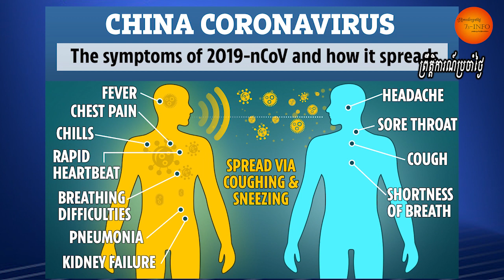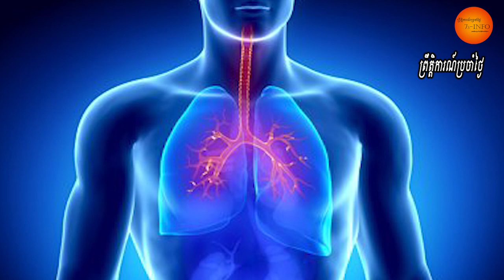ទស្សនៈ៖ ជនជាតិចិនប្រឈមនឹងការរើសអើង ខ្លាចចម្លងមេរោគ កូរូណាទៅជាតិ សាសន៍ដទៃ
ចិនមានប្រជាជន១៣៨៦លាននាក់ ចិនជារដ្ឋអធិបតេយ្យមួយក្នុងចំណោម រដ្ឋអធិបតេយ្យ១៩៣ប្រទេស។ប៉ុន្ដែពេលនេះប្រជាជនចិនជាង២០០ នាក់បាន បាត់បង់ ជីវិត ខណៈជិត១ម៉ឺននាក់ទៀតស្ថិតក្នុងដំណាក់កាល តាមដានដោយសារ តែវីរុស កំណាច កូរូណាមានវិជ្ជមានក្នុងខ្លួនពួកគេ។ព្រោះតែវីរុសឈ្មោះពិរោះតែចិត្តកំណាចនេះ ហើយ ទើបបានបង្កឱ្យប្រទេសជាង១ភាគ៦ទូទាំងពិភពលោកធ្វើការយកចិត្តទុកដាក់បែងចែកប្រជាជនចិនអ្នកដំណើរជាពិសេសចិនអ៊ូហានខ្លាចក្រែងចិនចម្លងមេរោគនេះទៅកាន់ជាតិសាសន៍ដទៃ។